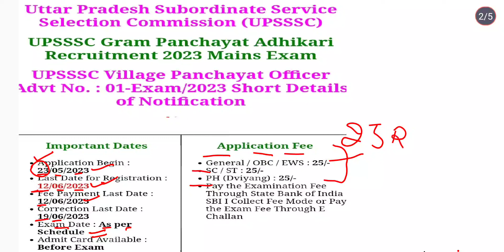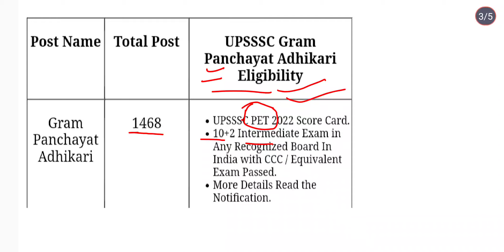UPSSSC VDO New Vacancy 2023 | VDO Eligibilty, Syllabus, Age Limit, UP VDO full details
UP Vacancy
UPSSSC
UP Vacancy 2023
UP भर्ती
UP VDO Vacancy
UPSSSC Vacancy 2023
UP भर्ती Result
SSC CHSL Notification out | SSC CHSL Apply online 2023 SSC CHSL VACANCY 2023
SSC VECANCY
SSC 2023
SSC CHSL SYLLABUS
SSC NEW PATTERN
SSC CHSL JOB
SSC chsl apply online
SSC chal 2023
HSSC CET NEW NOTICE |  एक बार फिर से मोका मिला || HSSC GROU C VECANCY
HSSC CET 2023 NOTICE
HSSC Group C vecancy reopen 2023
HSSC GROUP C new vecancy
HSSC group C advertisement today REOPEN
CET Ccondidate ke liye big update
group C vecancy ke liye kaise apply kren
HSSC goru C post Name list
HSSC Group C online apply
Group C vecancy in Haryana
HSSC Group C Post in Haryana 2023
Hssc tgt expected cut off | hssc tgt DV Document | hssc tgt DV Online या Offline | Candidate for DV
hssc tgt 2023 ans key
hssc tgt math ans key
hssc tgt English ans key
hssc tgt Science ans key
hssc tgt math expected cut off
hssc tgt English expected cut off
hssc tgt Science expected cut off hu
hssc tgt hindi ans key
hssc tgt hindi expected cut off
hssc cet paper
hssc cet
hssc tgt math
HSSC pgt
hssc tgt
dsssb tgt math
dsssb pgt math
dsssb pgt
kvs tgt
kvs pgt math
kvs prt
up me vdo kaise bne
up vdo eligibility
gram panchayat adhikari kaise bne
up gram panchayat adhikari
up new vacancy detail